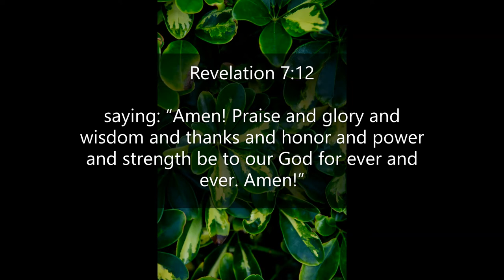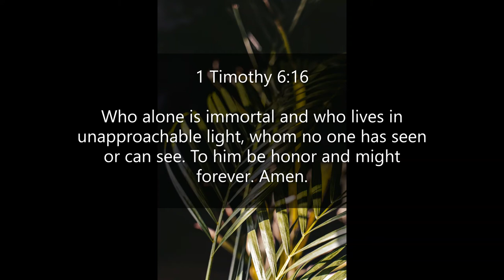Inspirational Quotes - About Honor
If you like Inspirational Quotes- About Honor video, please do not forget to hit the subscribe button and the bell icon to notify you, we are uploading new inspirational quotes every day.